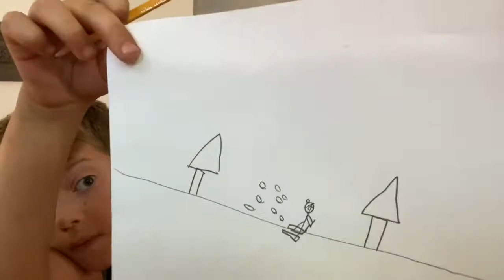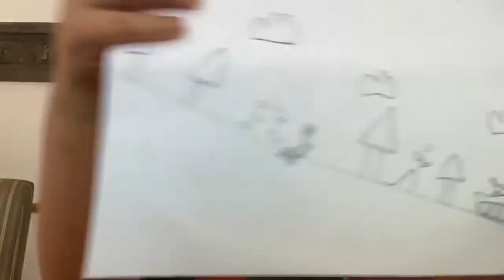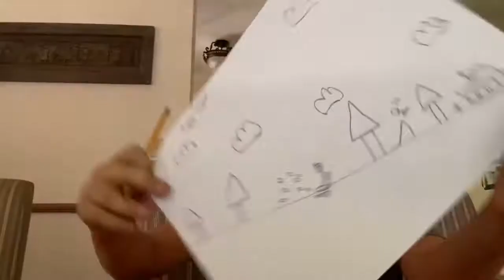I drew a Mountain ski slope ⛷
Me drawing a really dumb picture